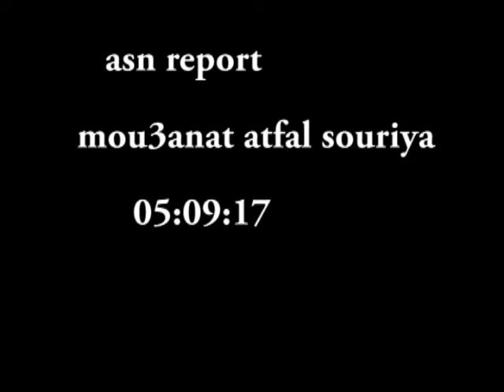معانات اللجئين السوريين والاطفال. Mission de vie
Sat7 Kids - ASNEWS 2015

TDVISION